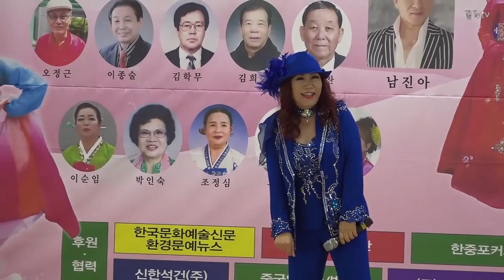가수 곽진희 / 내가머문그자리 , 꽁뚜tv 180508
대전시립예술단(한민족예술단) 이정희 교수